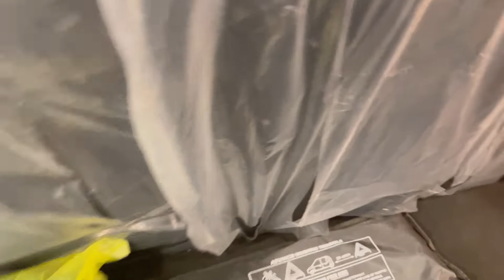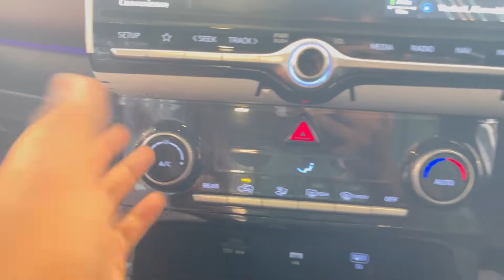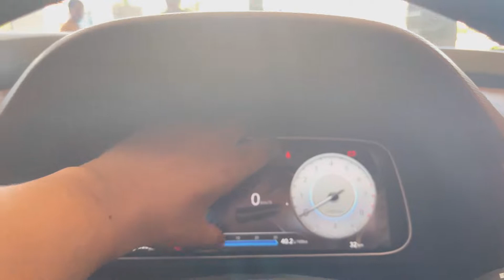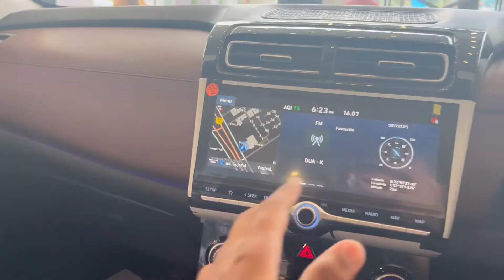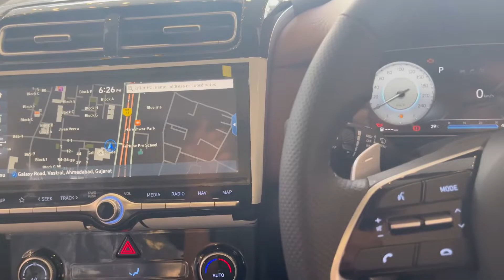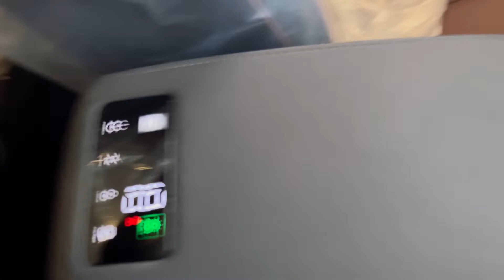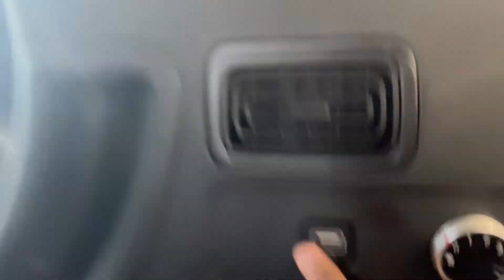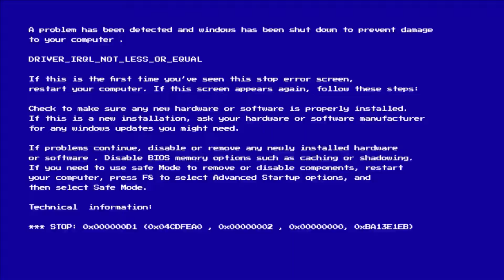Hyundai Alcazar 2022 🔥 || alcazar vs safari vs xuv 700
Hello guys
Today i reviewing hyundai alcazar signature petrol automatic

If you went to share your car experience please contact on-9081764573

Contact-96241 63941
Ahmedabad,vastral